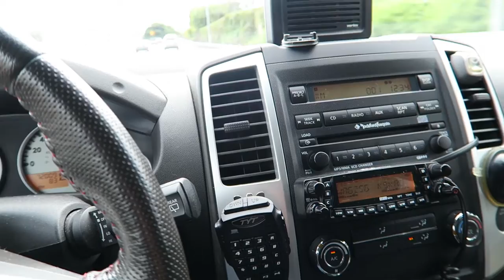The Burnley SlingPop Arrived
My new combination slingshot and bottle opener has arrived!

 Sonic D:
Soundcloud.com/sncd
Twitter.com/sncd
Facebook.com/djsonicd

Kloak:
 Facebook.com/kloakmusic

Jeff Devoe:
Soundcloud.com/devoe
Mixcloud.com/mr_devoe
Twitter.com/mr_devoe
Facebook.com/devoela

Thanks!